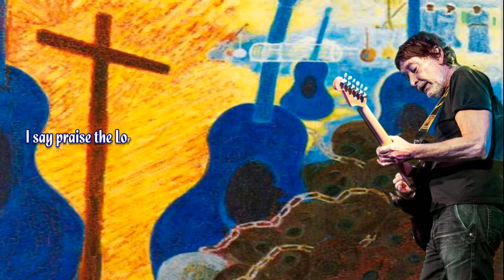Chris Rea - Praise The Lord (Blue Guitars, Album 1, Beginnings)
Chris Rea - Praise The Lord, Blue Guitars - Album number One – Beginnings, 2005.

Blue Guitars is a Blues album released by Chris Rea on October 14, 2005, consisting of eleven CD's, one DVD and a full-colour book, including paintings by the artist, liner notes, and song lyrics.

The album is an ambitious project with the 137 songs recorded over the course of 1½ years with a work schedule - according to Chris Rea himself - of twelve hours a day, seven days a week.

Initially, the project was inspired by Bill Wyman's "Blues Odyssey" and can be called an "odyssey" in its own right, for depicting a journey through the various epochs of Blues Music, starting at its African origins and finishing with modern-time Blues from the 60s and 70s.

Album number one – Beginnings

The first album of this set deals with the very beginnings of the Blues, tracing its ways back to its African roots.
Living conditions were hard, many African natives were taken captives and transported across the ocean to be sold as slaves, sometimes even betrayed by their own people, which is vividly depicted in the song "The King Who Sold His Own".
All in all it was an environment, where it was only natural for the Blues to develop, and even though the instrumentation and the construction of the songs was still very different from what we now know as Blues, the basics were already there: the sadness, the strain, the burdens, the depression, the feeling of "blue" and – of course – the underlying musical structure.

" West Africa
" Cry for Home
" The King Who Sold his Own
" White Man Coming
" Where The Blues Come From
" Lord Tell Me It Won't Be Long
" Work Gang
" Praise The Lord
" Sweet Sunday
" Sing Out The Devil
" Boss Man Cut My Chains

Well I’m talking with my brother,
I’m talking with my brother
I say what’s going on?
What a strange kind of music
Where’s it coming from?
Well, they sing it in the churches
They sing that Jesus saves
Oh they sing about the Holy Land
While they beat up on their slaves

Singing praise the Lord
Well I got to know this Jesus
I got to find out what he do
If you keep them in fine house
Maybe they’ll sing for me and you
Learn the rules of sin
Praise the Lord
Maybe he’ll let us in
Singing praise the chance
This could all be true
Well there’s nothing to lose
For me and you
So praise the Lord...